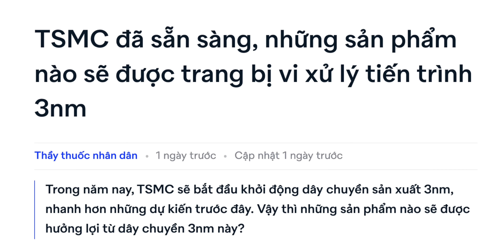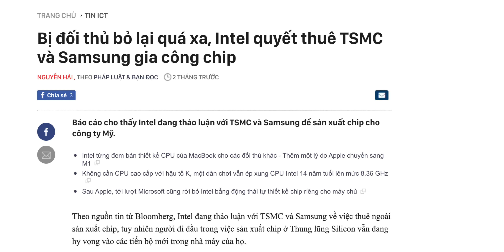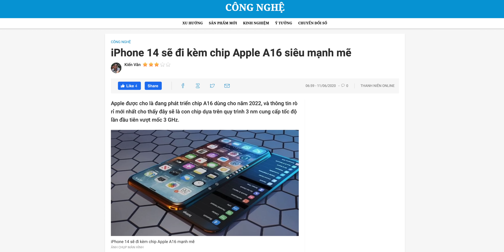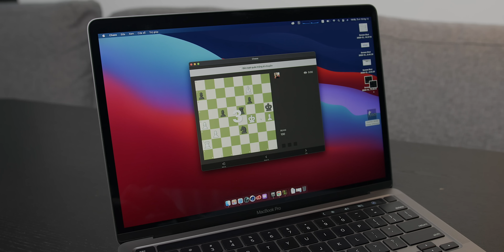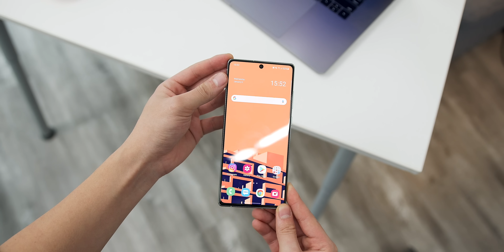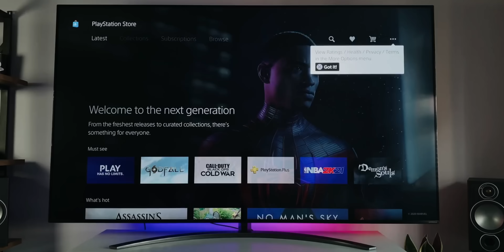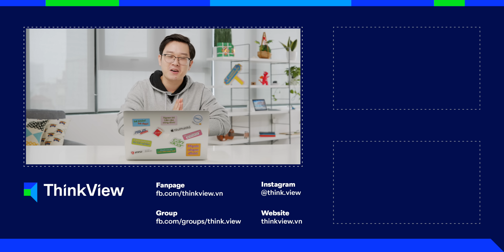Apple, Intel, AMD sắp có vi xử lý 3nm?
Tech a sip là chuyên mục ThinkView tán gẫu về những sự kiện mới nhất xoay quanh thế giới công nghệ!
TSMC đã cho nhà máy sản xuất bóng bán dẫn 3nm đi vào hoạt động. Dự kiến đến năm 2022 những dòng CPU 3nm sẽ được trình làng, thế giới công nghệ sẽ lại bùng nổ thêm một lần nữa.